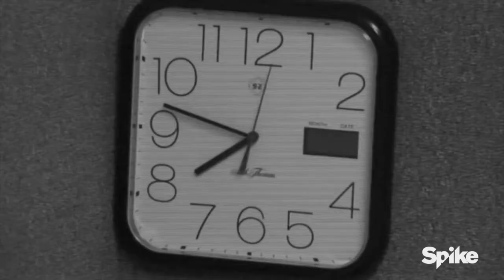"Murph" - [ Kalief Official Video ]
This is a tribute music video dedicated to the late Kalief Browder
Song: Kalief
Artist: Murph
Album: Karma
Label: Yorktown People Music

Links to all clips used!